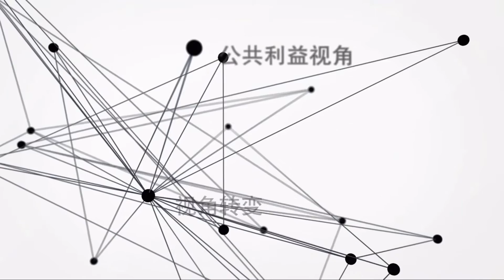签订《里斯本条约》后的欧盟——以流程掌控能力取得成功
EUTOP 拥有独家成功秘诀，能因应日趋复杂的欧盟决策结构。我们结合客户的内容传达能力和流程结构能力，再进一步运用原创的 OnePager® 方法（观点变更能力）和 PSGR®（流程支持能力）。如此一来，您的游说活动将事半功倍。